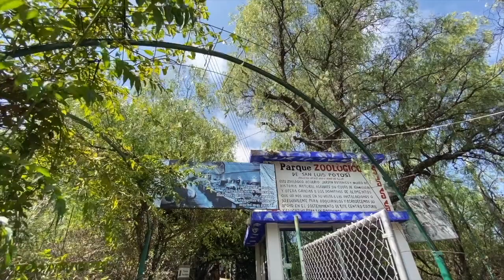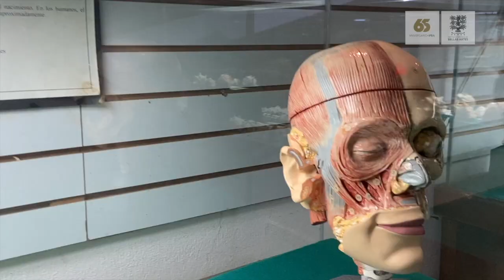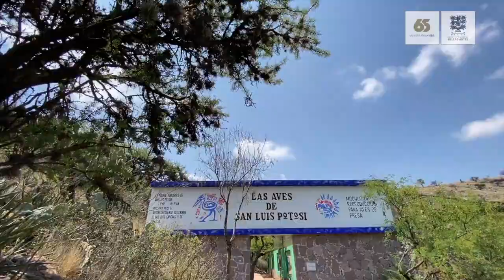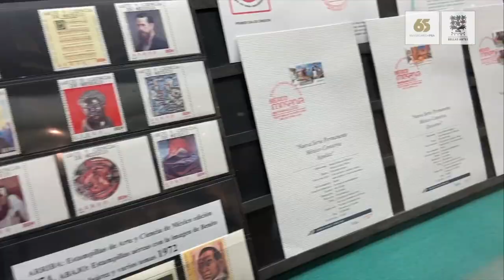ZOOLÓGICO DE SAN LUIS - DIM 2020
Recorrido por el Zoológico de San Luis, visita guiada por Marú Vilet.